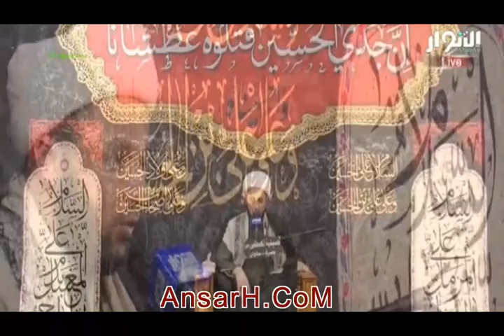الشيخ زمان الحسناوي ليلة 17 جمادي الاولى 1442 هـ